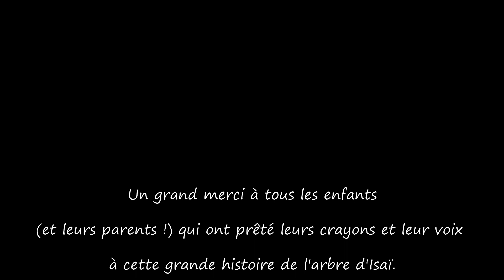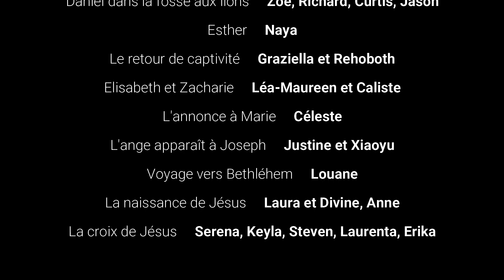L'arbre d'Isaï - toute la Bible racontée en 10 min par les enfants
Noël dessiné et narré par les enfants de l'EBTM